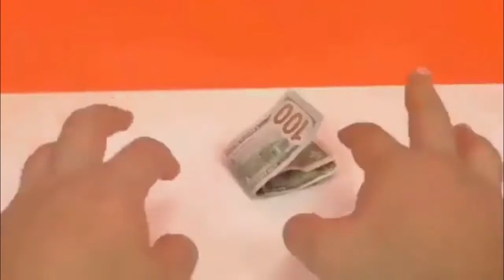DIY MINIATURE FOOD REALISTIC HACKS AND CRAFTS COLLECTION!!!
This video is about Life hacks videos new inventions but also try to cover the following subject:

Youtube is the very best place to go when searching for videos about Life hacks videos new inventions.
Life hacks videos new inventions is obviously something that intrigues you and other people so I made this video about this topic.
Follow our videos about Life hacks videos new inventions and other comparable topics on

Have I answered all of your concerns about Life hacks videos new inventions?
Individuals who looked for led light life hacks also looked for life hacks